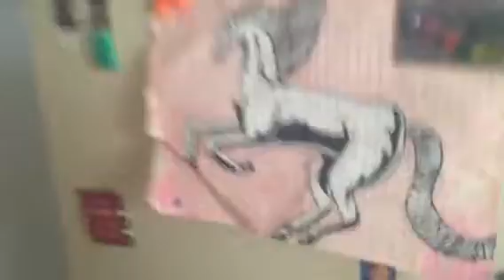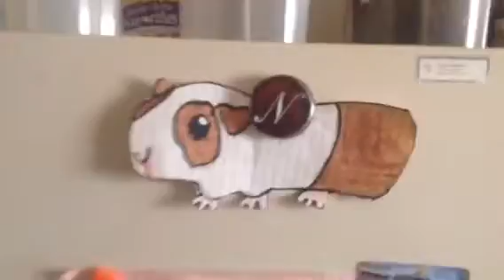Our pet copper